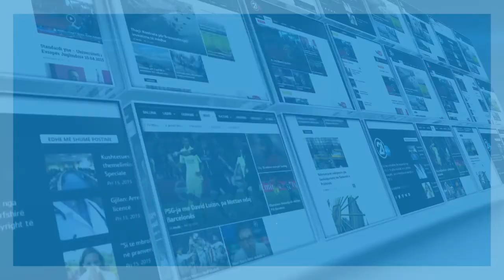CLICK - Liburn Aliu - 11.09.2018